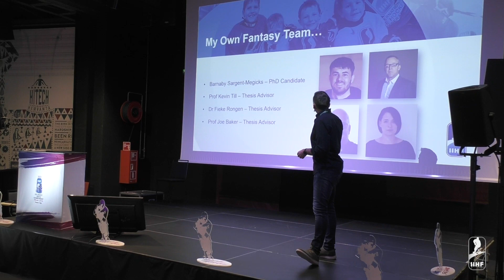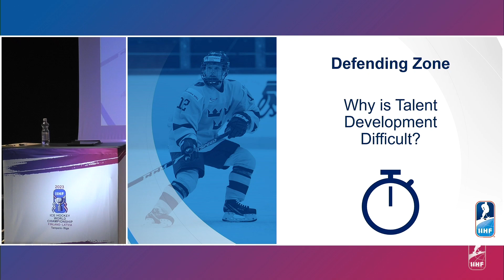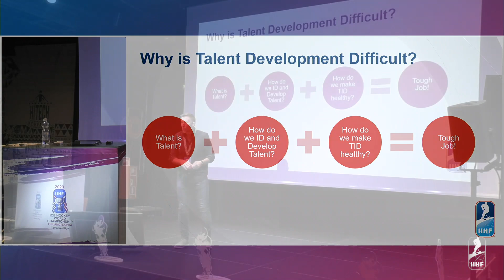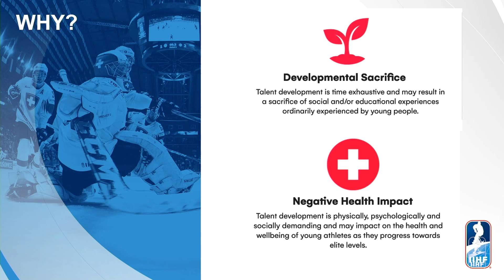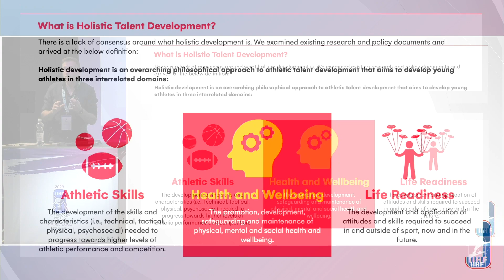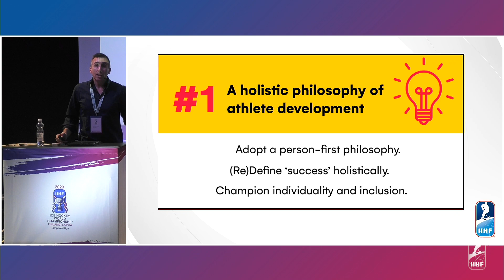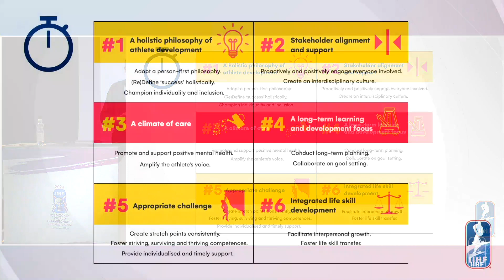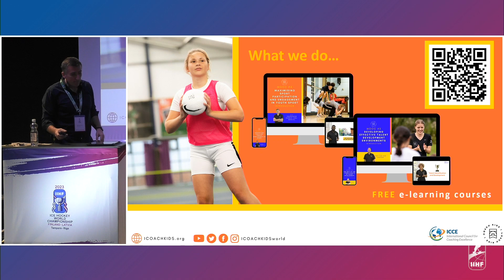Sergio LARA-BERCIAL - Talent Development : Why ? What ? How ?